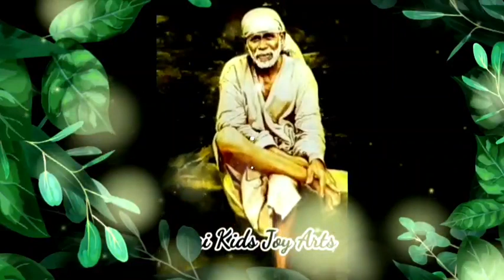Sai Baba advice in Tamil | Sai Baba message in Tamil | Sai Baba motivational speech in Tamil